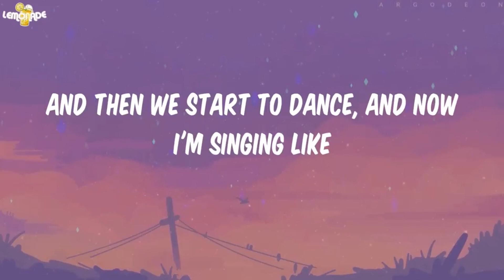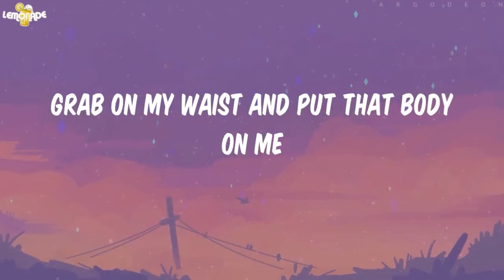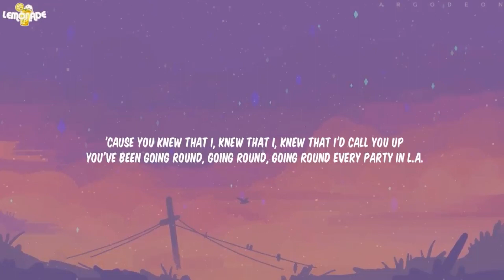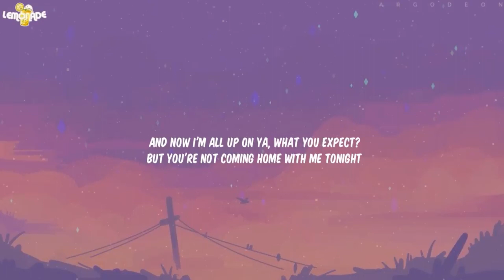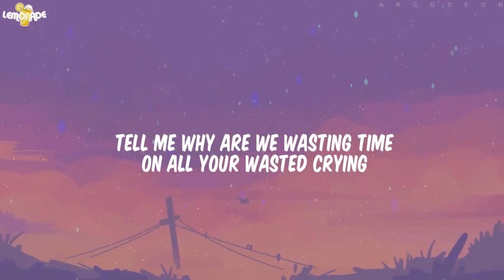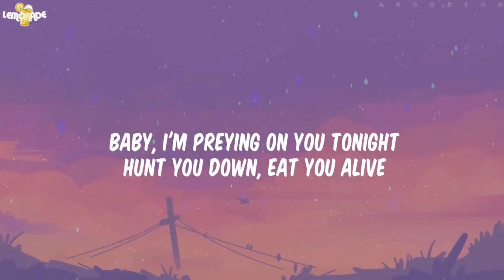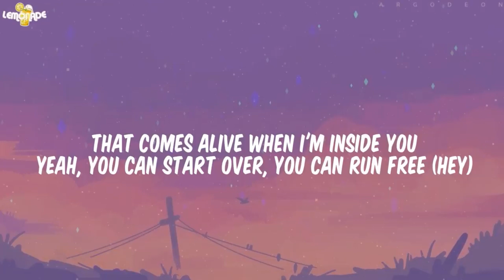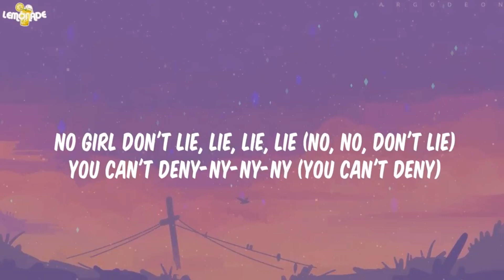Shape Of You - Ed Sheeran (Lyrics) | Charlie Puth, Shawn Mendes, Maroon 5…